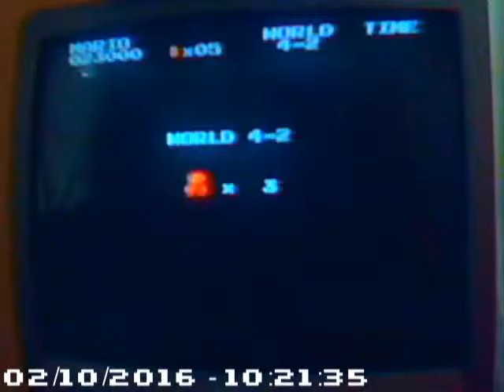Super Mario Bros. 4-2 (327)